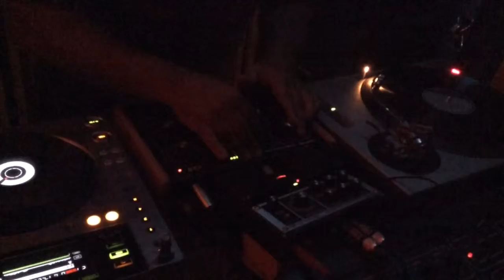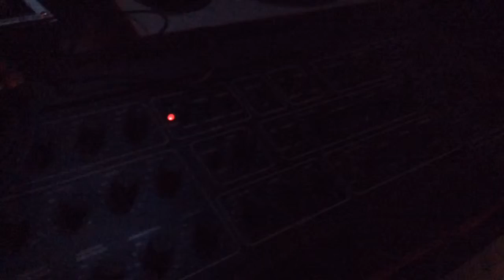Rabih Beaihi 2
At studio lam
26/Dec/2015